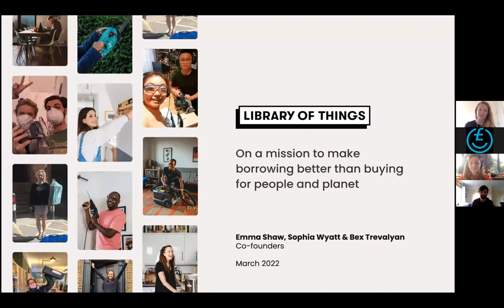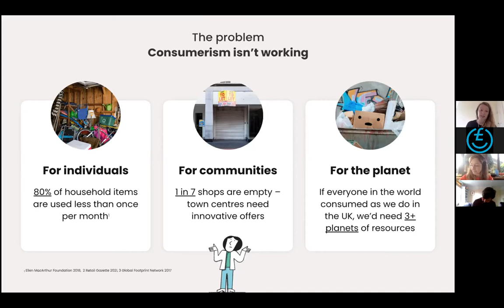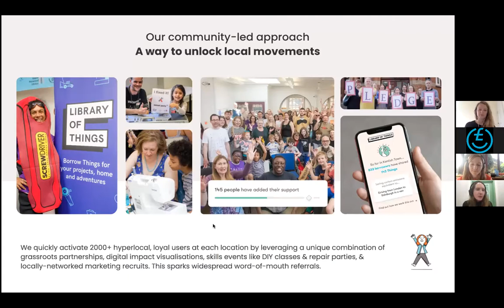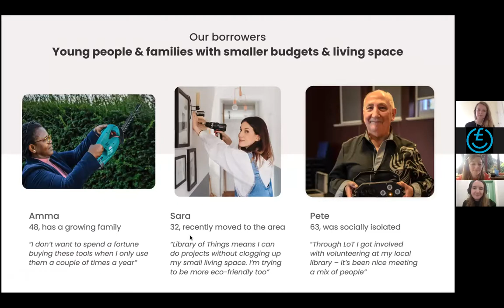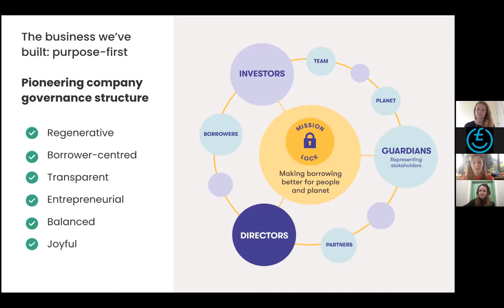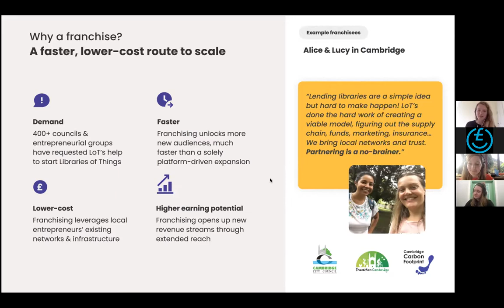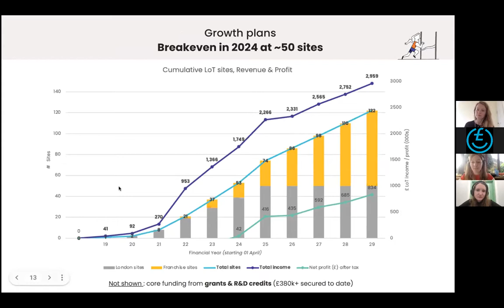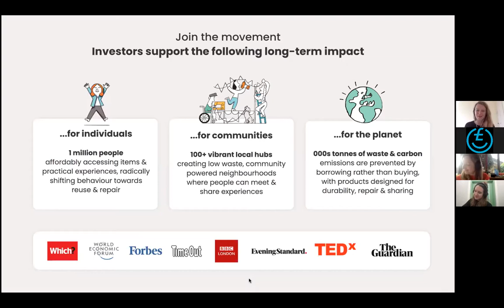Cuppa Club 26- Library of Things and Stroud Micro Dairy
Join Ethex for a cuppa and a chat with two extraordinary community and environmentally-driven organisations who are currently raising finance on our platform - Stroud Micro Dairy and Library of Things

Back with our popular Cuppa Club series, Ethex is proud to bring people a choice of investment opportunities to support extraordinary grassroots organisations, taking real steps to create better communities and reduce our environmental impact. In this webinar, we will introduce you to two impactful organisations creating a positive social and environmental impact.

We will be chatting to Rebecca Trevalyan, Sophia Wyatt and Emma Shaw from Library of Things, an award-winning social enterprise that has recently launched an EIS eligible share offer on Ethex, looking to raise £300,000+ to help them expand their network of Libraries across London and beyond, helping to make borrowing better than buying for more people.

Library of Things helps people to save money and reduce waste by affordably renting out useful items from local spaces. They currently are in 7 locations across London with a further 9 secured. Each of their libraries is in a community hub that enables people to borrow a range of household items, tackling the cost of living crisis as well as reducing household waste.

Rebecca will be joined by Kees Frederiks and Patrizia Pirinoli from Stroud Micro Dairy, a community-supported, sustainable dairy farm that uses regenerative and ethical farming methods to produce raw milk products for the wider community in a way that cares for the soil, the animals and local people.

Stroud Micro Dairy is currently live on Ethex with a share offer that will help them continue their pioneering farming methods, create more local jobs and bring the farm into community ownership for future generations. They are looking to raise £225,000 through the share offer that will enable investors to become cooperative members and have a say in the future running of the dairy farm and business.

Representatives of both organisations will be talking about how they operate, the impact they have had to date, their future goals and how their vision is helping to tackle the climate crisis while creating stronger communities, reducing waste and producing better food. We will discuss how their innovative approach to their businesses is helping to shape a better future. It’s going to be a great discussion, so make sure you register and join us, attendees will get the opportunity to put their questions to the panel.